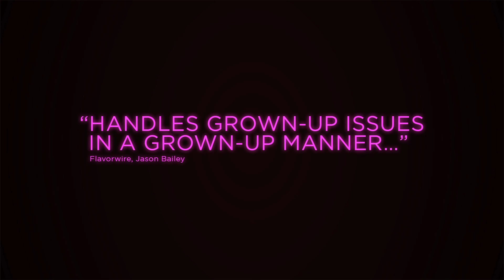Permission Official Trailer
A woman on the brink of a marriage proposal is told by a friend that she should date other men before spending the rest of her life with her boyfriend.